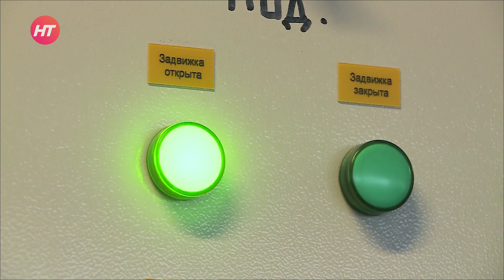Переоборудование Левобережных очистных сооружений позволит привести в порядок Гребной канал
В Великом Новгороде переоборудуют Левобережные очистные сооружения. После завершения работ станет чище Гребной канал – любимое место тренировок наших спортсменов.